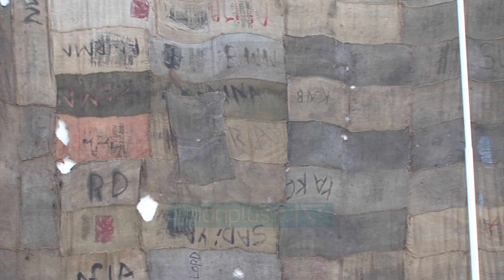“Tirana Patience” pro dhe kundër mbulimit te Galerisë Kombëtare - News, Lajme - Vizion Plus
Qe prej mentorit te 2019-es godina e Galerisë Kombëtare te Arteve eshte mbuluar me thasë kafeje, instalacion i sjelle nga artisti Ganez Ibarahim Mahama i cili është frymëzuar nga vepra e Ismail Kadaresë “Pallati i Ëndrrave.”Mbulim i godinës dhe veprave te saj është qellimi i “Tirana Patience”  duke beret e kundërtën e ekspozitave qe i prezantojnë publikut veprat.Por kjo ekspozite ka ndare ne grupe te ndryshme njerëz te artit dhe kulturës. Adrian Devolli, kete ide e quan thjesht nje plagjiature.Ndërsa dekani i Fakultetit te Arteve te bukura Ardian Isufi ka nje tjetër qendrim. Ai e konsideron instalacionin vepren me interesante te gjithë kalendarit artistik te galerisë.Instalacioni i cili ka mbuluar galerinë do te qëndroje deri ne muajin shkurt.